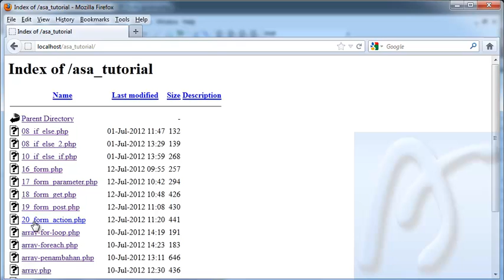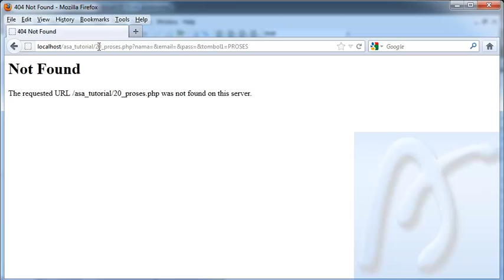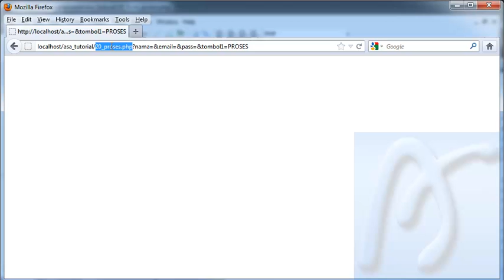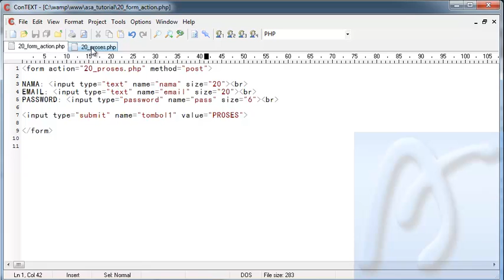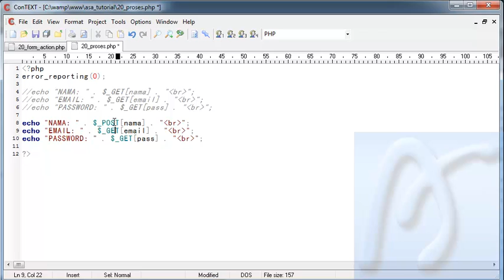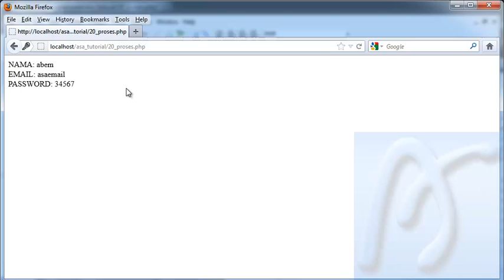PHP Dasar Video Tutorial 020 Form dan Action